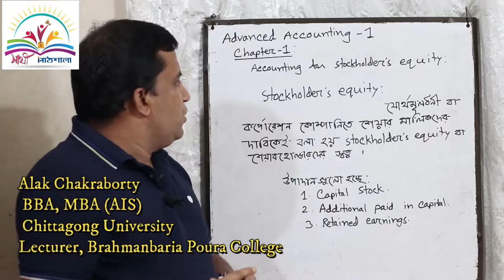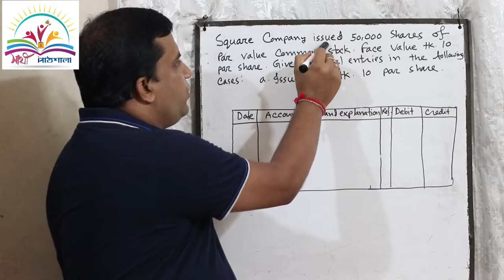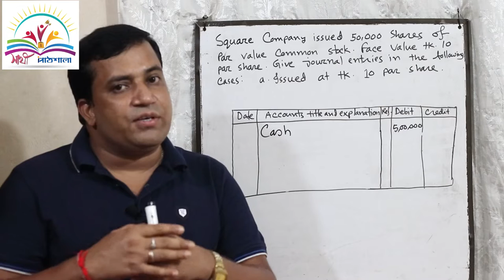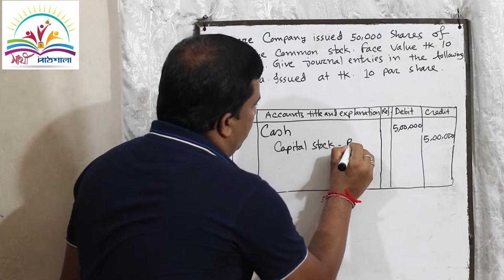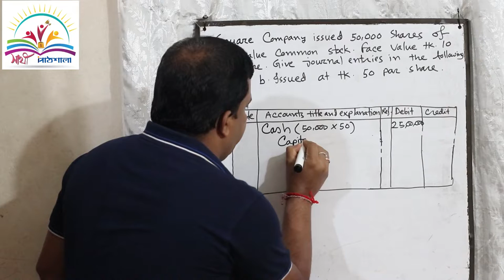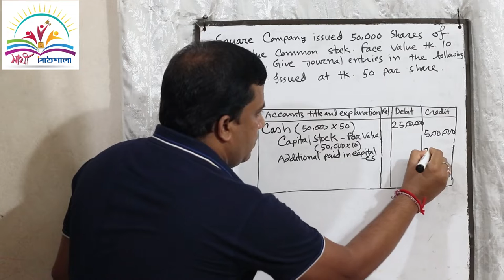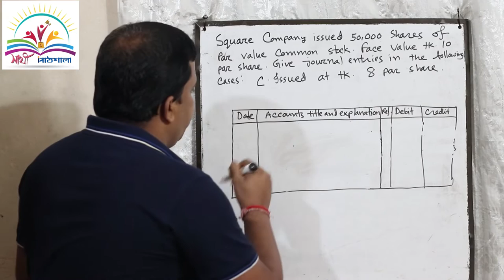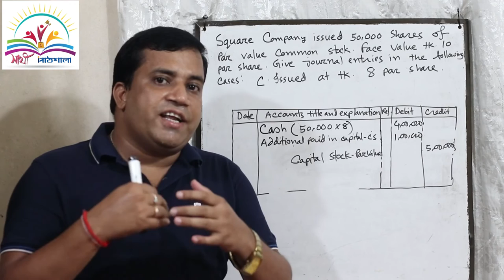Advanced Accounting-1# Accounting for stockholders' equity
আমি এখানে ক্লাস করেছি BBA 3rd year  এর Advanced accounting এর 1st chapter" accounting for stockholders' equity " নিয়ে।ক্লাসটি সম্পূর্ণ করবেন। তাহলে সহজেই বুঝতে পারবেন।